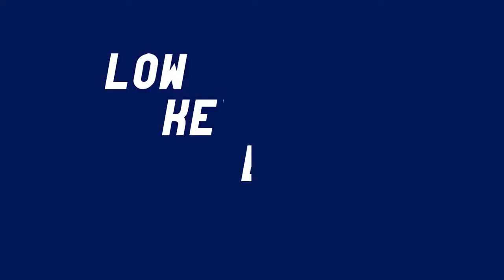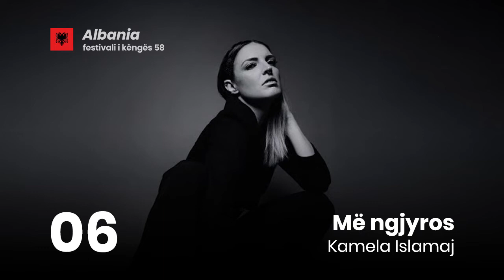🇦🇱 ALBANIA - FESTIVALI I KËNGËS 58 - My Top 10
national final #2 (for once!)

some amazing songs this year!  but who's in my top 10 👀
my top 11-20 is in the comments below.

FIK 58 SONGS:
Albërie Hadërgjonaj - Ku ta gjej dikë ta dua
Aldo Bardhi - Melodi
Arilena Ara - Shaj
Bojken Lako - Malaseen
Devis Xherahu - Bisedoj me serenatën
Eli Fara & Stresi - Bohemë
Elvana Gjata - Me tana
Era Rusi - Eja merre
Gena - Shqiponja e lirë
Genc & Nadia Tukiçi - Ju flet Tirana
Kamela Islamaj - Më ngjyros
Kanita Suma - Ankth
Kastro Zizo - Asaj
Olta Boka - Botë për dy
Renis Gjoka - Loja
Robert Berisha - Ajo nuk është unë
Sara Bajraktari - Ajër
Tiri Gjoci - Me gotën bosh
Valon Shehu - Kutia e Pandorës
Wendi Mancaku - Ende